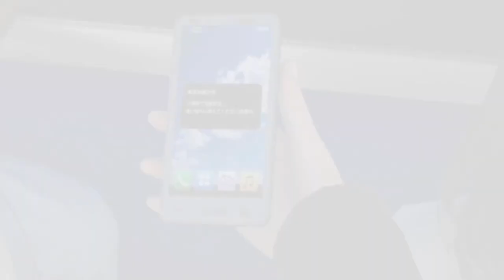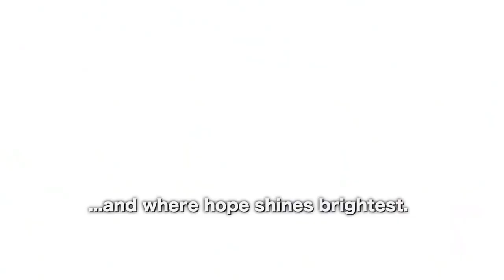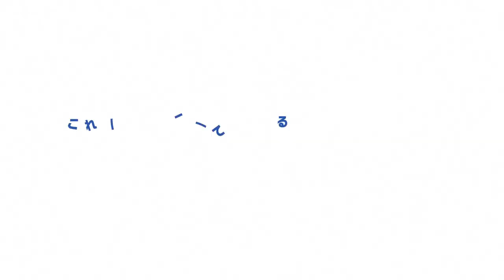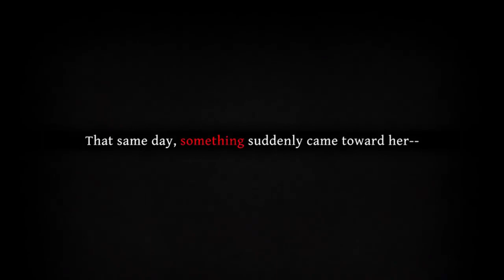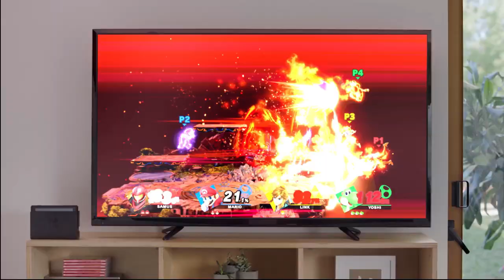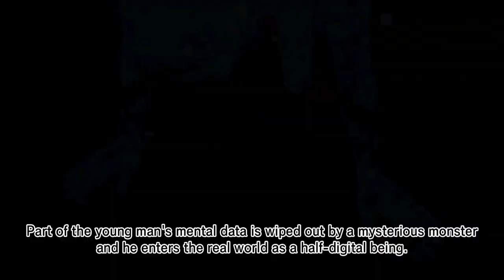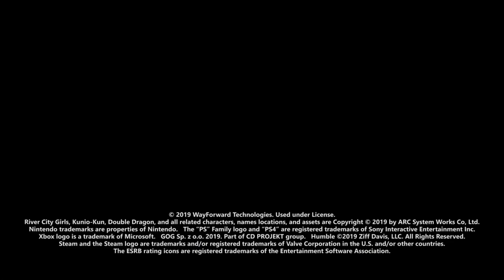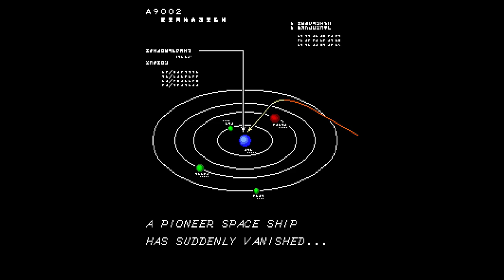WTF SPACE TARANTULAS - SNK's 40th Anniversary Collection | Episode 25 | The MoeGamer Podcast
Pete and Chris settle down for a nice chat about the SNK 40th Anniversary Collection, plus the usual news and "what we've been playing" talk.

1:37 - News (Disaster Report 4, Trails, Blue Protocol, Mighty Switch Force, Atelier Ryza, Dragon Quest, NG, Sol Seraph, Valkyria Chronicles 4, Nintendo Switch Lite, Digimon Story Cyber Sleuth Complete Edition, Danmachi, PC Engin Mini)

40:18 - What we've been playing (Curses 'n' Chaos, Game Tengoku Cruisinmix, Super Mario Maker 2, Breath of the Wild, Senran Kagura Peach Ball)

1:08:01 - WTF SPACE TARANTULAS (SNK 40th Anniversary Collection: Paddle Mania, Alpha Mission, Bermuda Triangle, World Wars, Ozma Wars, Sasuke vs Commander, Fantasy, Vanguard, Search & Rescue, Ikari II: Victory Road, Ikari III, Athena, Psycho Soldier, Prehistoric Isle in 1930)

The MoeGamer Compendium, Volume 1 is now available! for a beautiful physical edition of the Cover Game features from MoeGamer.net originally published in 2016.